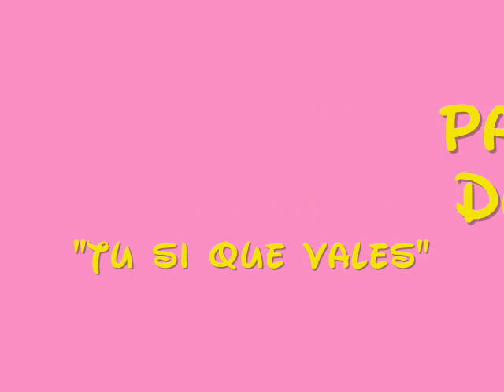Paula Dalli on TV